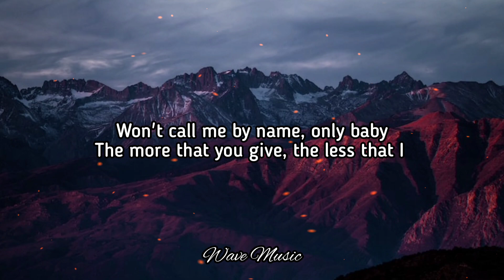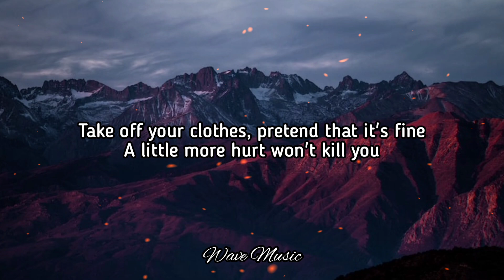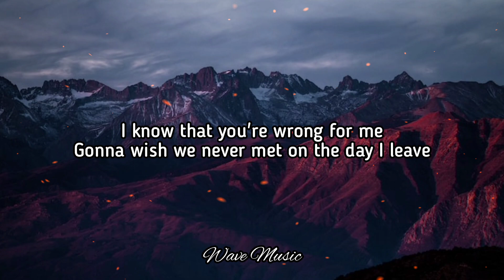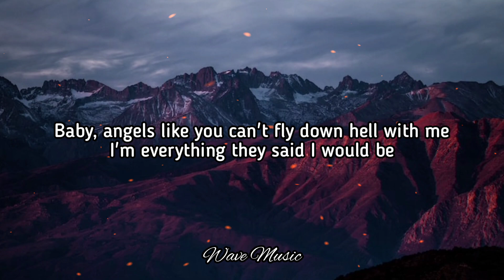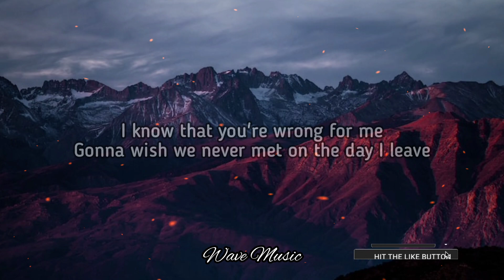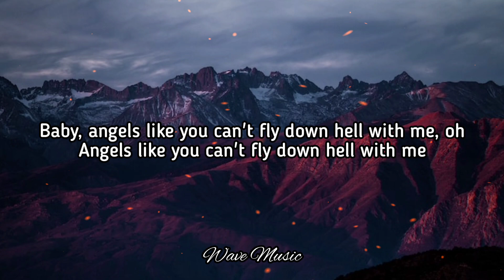Miley Cyrus - Angels Like You (Lyrics)